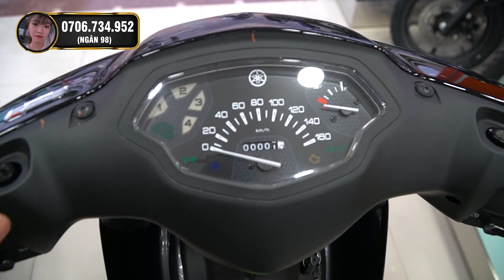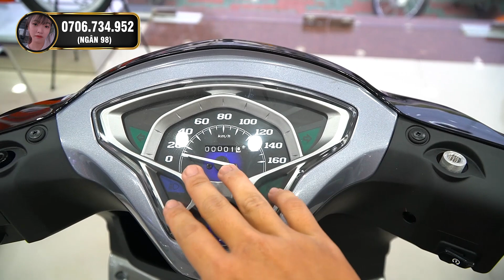So sánh chi tiết "Jupiter Finn 115i" và "Sirius 115Fi" ▶️ Nên mua xe nào hợp lý ✅CUA Vlog61